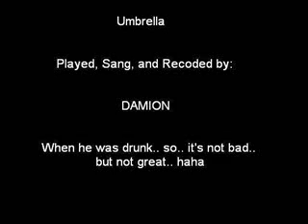Acoustic Version of Umbrella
Acoustic Version of "Umbrella" By Rihanna. A little Fast, But hey.. Inebriation is the master of speed..

This is by request for VanellaSKy, I did my best.. :\

And Hey Rihanna if you youtube and find this.. great song babe.. sorry i just couldn't find a good key to sing it in..